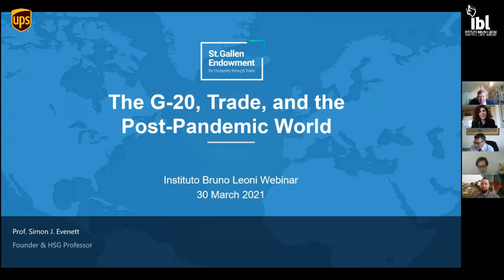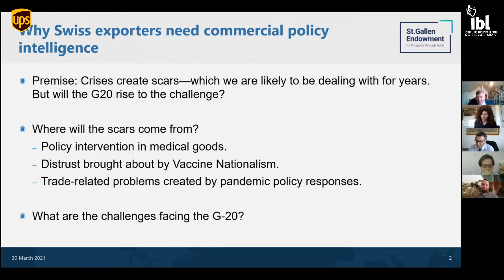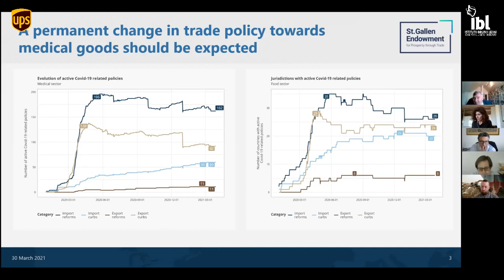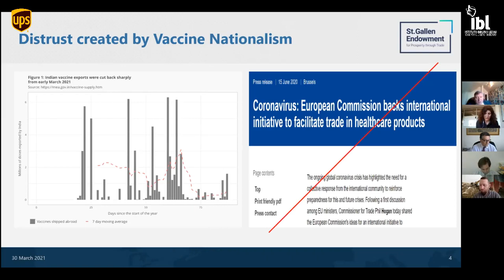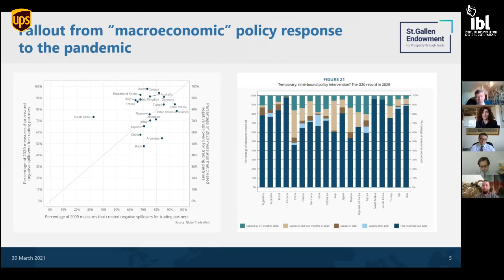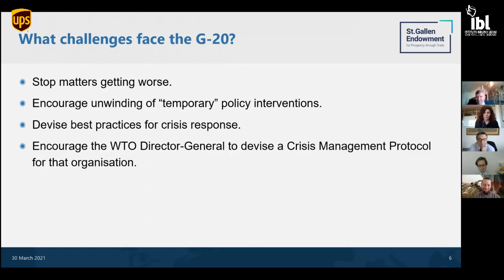Il mondo dopo la pandemia: il G20 e la ripartenza - I Webinar dell'Istituto Bruno Leoni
Il webinar fa parte di un ciclo di 4 incontri organizzati con UPS dal titolo:
Consegnare ciò che conta. La risposta dei corrieri alla pandemia

Main speaker:
Simon Evenett (University of St Gallen)

Discussant:
Cristina Falcone (vice president Public Affairs, UPS Europe)
Alberto Mingardi (direttore generale, Istituto Bruno Leoni)
Alessandro Modiano (vice direttore generale per gli Affari Globali, Direzione Generale Mondializzazione - Ministero degli Affari Esteri)
Lia Quartapelle (deputata)

Moderatore:
Carlo Stagnaro (direttore Ricerche e Studi, Istituto Bruno Leoni)